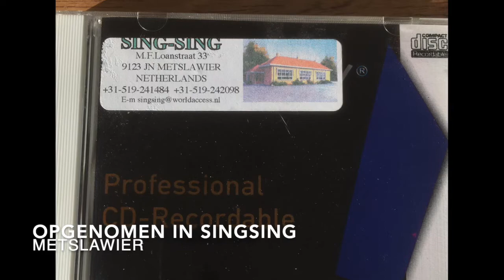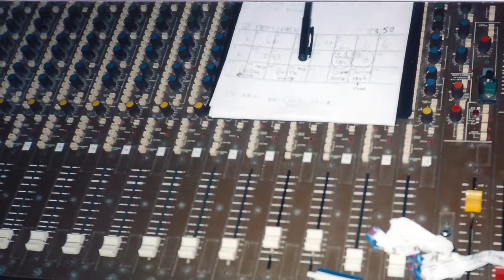Eager - Swivel Eye, recorded by Milan Ciric, SingSing Studio, 1997